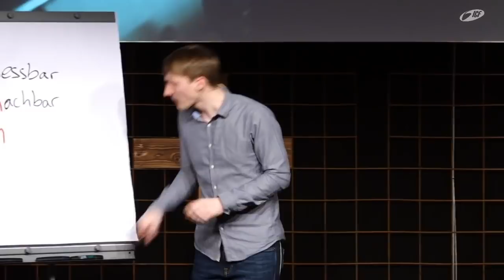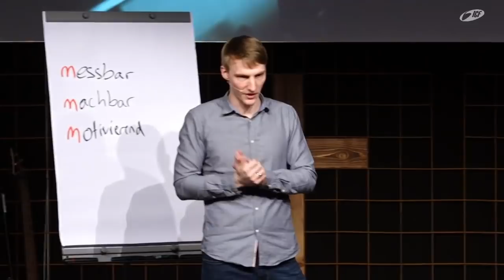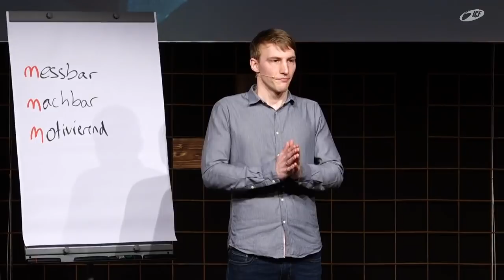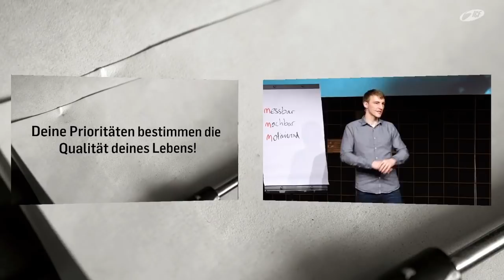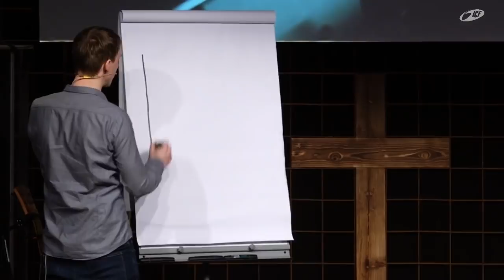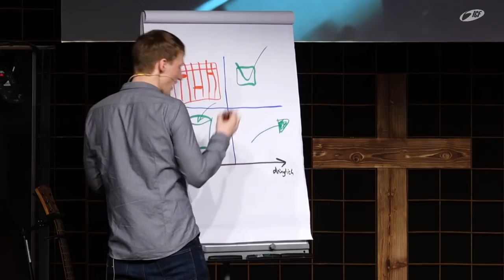Reset - Gestalte dein Leben (Lukas Knieß | ICF Singen / ICF VS)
Jeder Mensch ist für sein Leben selbst verantwortlich und kann sein Leben gestalten.
In dieser Predigt gibt Lukas Kniess praktische Tipps wie du dein Leben pro-aktiv führen kannst.

Bibelstellen: 1. Mose 2,15